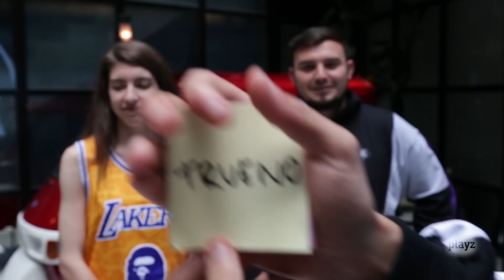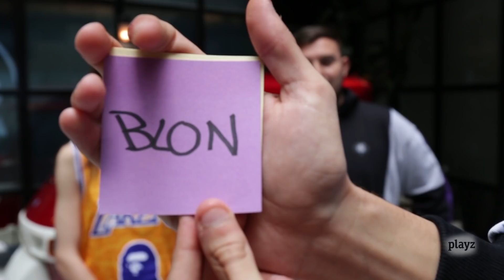Rapder y Sara Socas se enfrentan al reto "¿Quién soy?" | Réplica Internacional 2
Skone reta a Rapder y Sara Socas al juego "¿Quién soy?", en el que tendrán que adivinar qué freestyler tiene cada uno apuntado en la frente. ¿Cuál de los será más rápido en conseguir la respuesta?